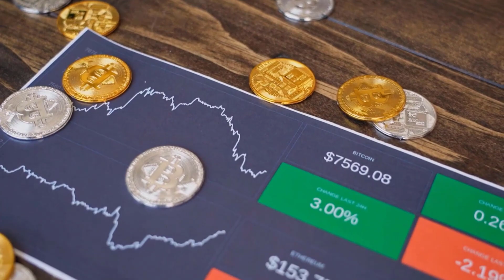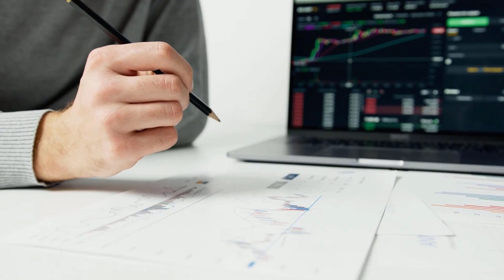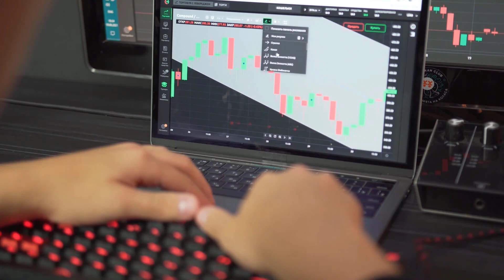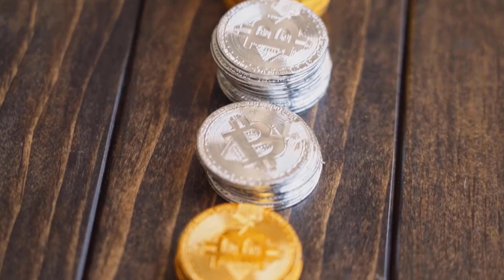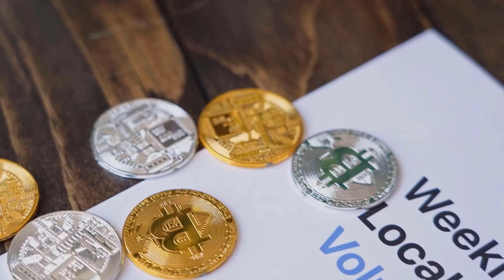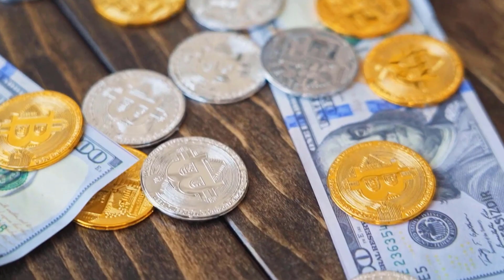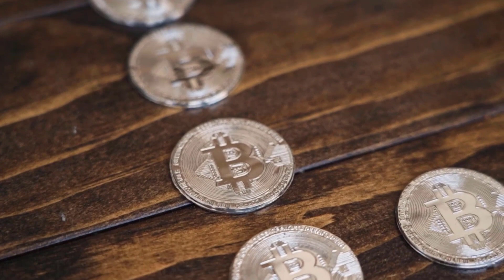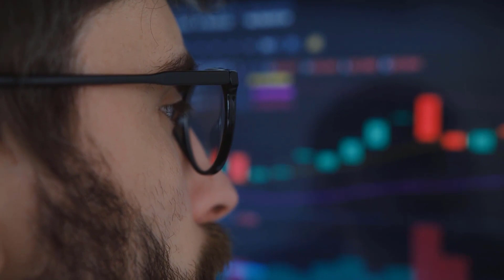ETH WILL BLOOM AFTER THIS DATE?? - ETHEREUM PRICE PREDICTION 2023